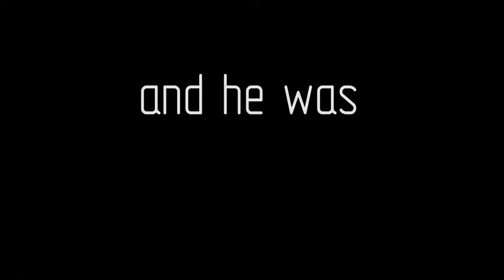Let's Play Minecraft Wayward Wonders - Part 2: Survivor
This island seems endless. Nothing but jungle anywhere we go. But wait what is that in the distance?

Wayward Wonder is an Adventure map for Minecraft by Mondy.